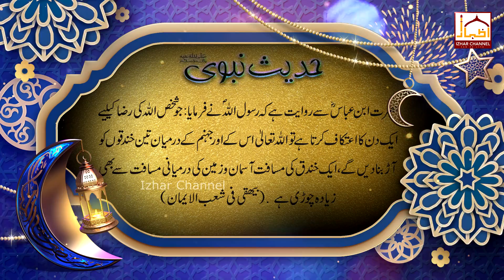Hadees e Nabavi - Ramzan Sharif #21 Itikaf | Izhar Channel